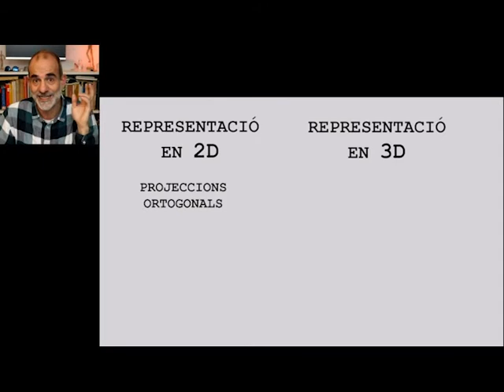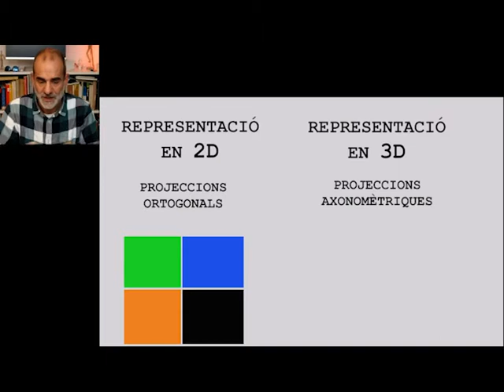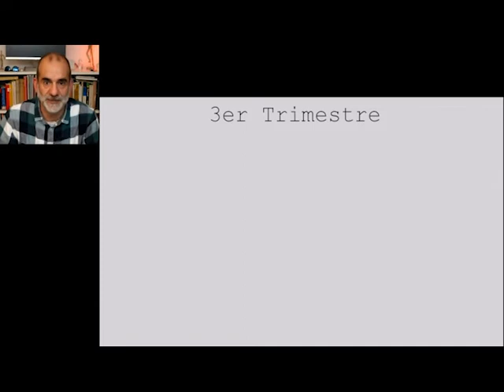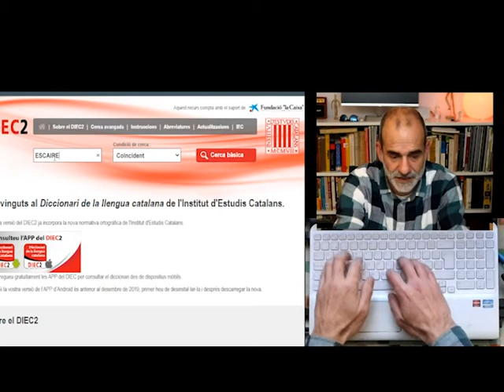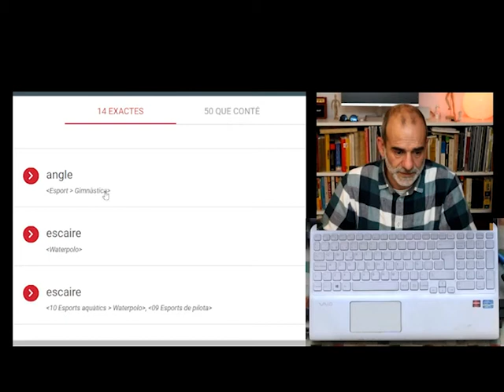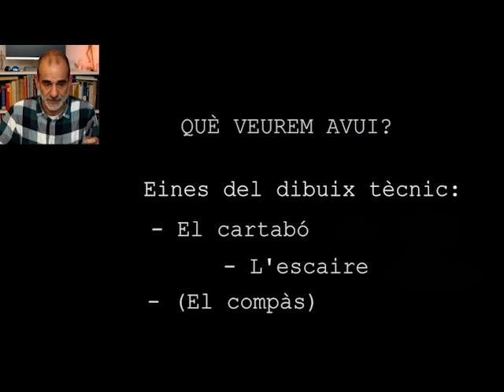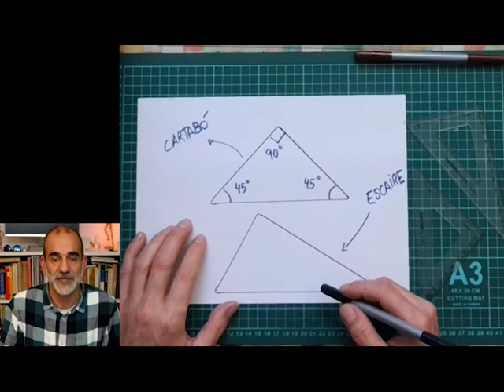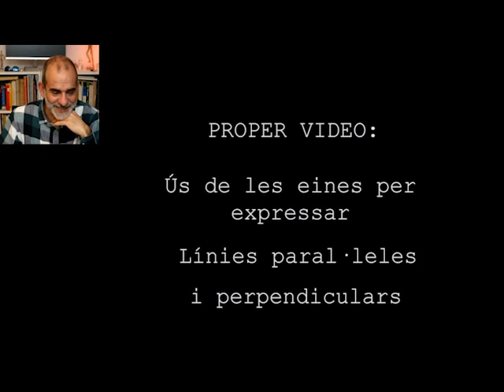EViP 3erESO (2n Trim): Índex i eines que farem servir.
En aquest video repasso els continguts del 2on trimestre de l'assignatura EViP de 3er ESO, que està dedicat principalment al dibuix tècnic.

Però també et presento el nom i les característiques dels estris que farem servir més sovint a la classe d'EViP de 3er ESO.

El dibuix tècnic ens demanarà precisió en el traç de les línies que composaran les nostes representacions. Per això utilitzarem l'escaire i el cartabó.

Ara ja no pots dir que no saps quin és quin, quina forma tenen cadascun i quines són les seves caracterísitiques angulars.

Salut!